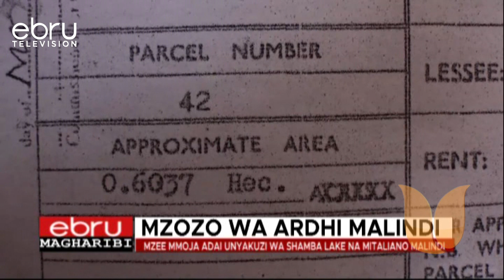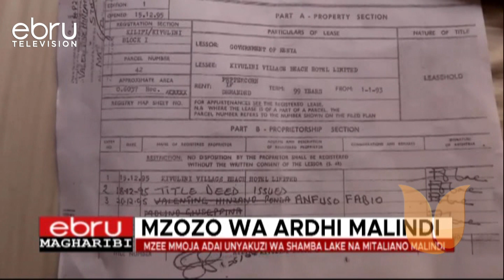Mzozo Wa Ardhi Malindi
Mzee Mmoja Eneo La Malindi Anapambana Kwa Hali Na Mali Kurejeshewa Shamba Lake Lenye Thamani Ya Shilingi Milioni 120, Ambalo Anadai Lilinyakuliwa Na Mwanabiashara Mwenye Asili Ya Kiitaliano Ambaye Anakisi Kuwa Aligushi Hati Miliki Ya Shamba Hilo. Mzee Huyo Ambaye Amesema Shamba Hilo La Ekari 28.1 Alilinunua Pamoja Na Mkewe Marehemu Eneo La Kivulini Mwaka 1984.